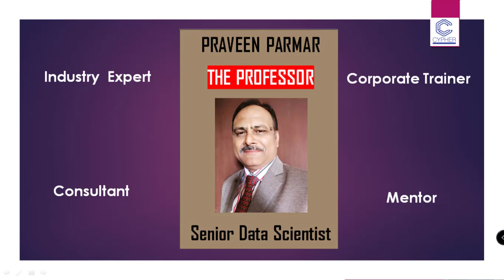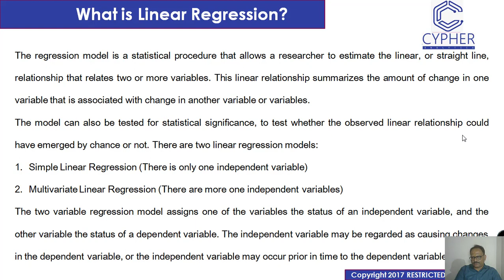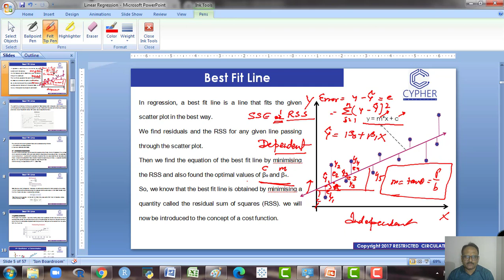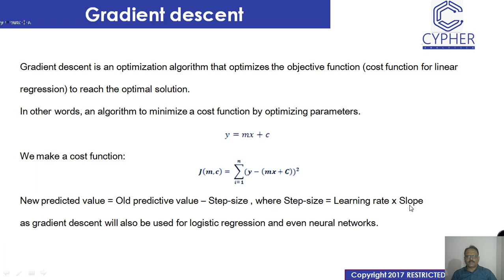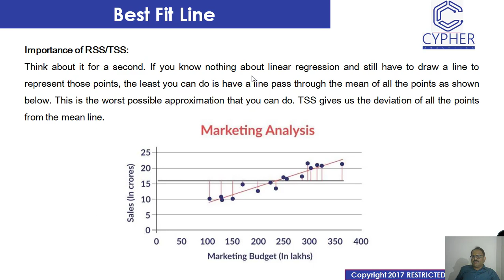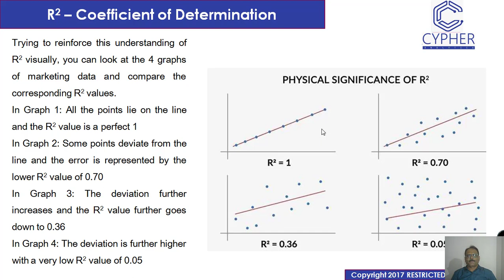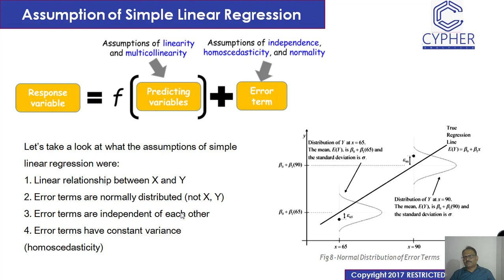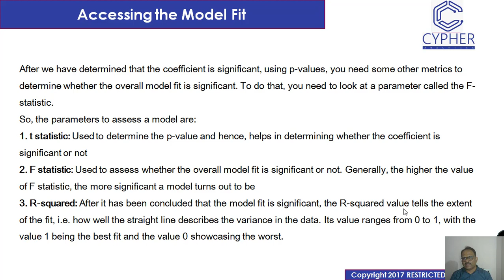Concepts of Simple Linear Regression Model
This video explains the concepts of Simple Linear Regression Modeling.